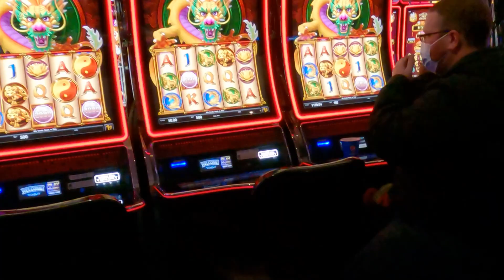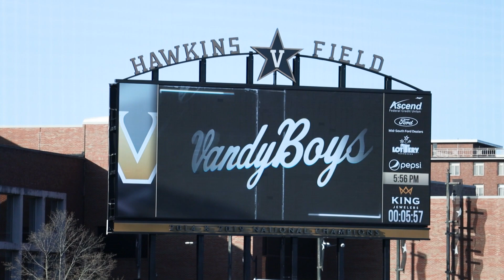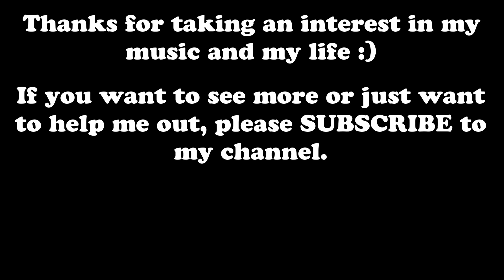Mia Morris / music & music business vlog ep. #41 “gear, gigs & prom?”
This vlog shows the strange diversity of activities that I call life. On any given day I’m usually a musician in a studio or on a stage but sometimes instead, I’m on a tour bus, at a baseball game or even at my high school prom :) This video travels from casino stages in Minnesota where I’m playing for the legendary Pam Tillis all the way home to Vanderbilt’s baseball stadium and a random orange couch somewhere near Belmont university.

The school year is almost over and it’s an understatement to say I’m ready but my junior year in high school has been a good one. I fully realize that these years, these friends and this time in school is rapidly coming to an end so I’ve really made a point of fully engaging. I joined the school choir, participated in school films and met a ton of wonderful new humans that I love. I normally keep my student life mostly separate from my mostly adult filled musical one, but I’m doing more mixing of those worlds lately. I decided that this vlog should reflect that.

I’m 17 years old and I’m a professional musician.  I try to play lots of instruments but the ones that I feel most at home on are drums, cajon and bass.  I would say the only thing that impresses me more than a great musician is a great songwriter so I also spend a lot of my time writing and recording.  I thought it would help me keep focused on music if I started a drum series where I learned a new song every couple of weeks. After 6 years, it’s now turned into a larger musical search but my goal hasn’t changed. Hopefully, I will keep doing music, keep loving it and keep getting better.